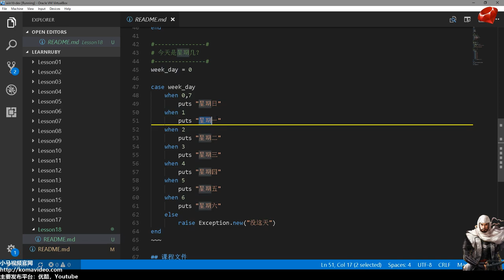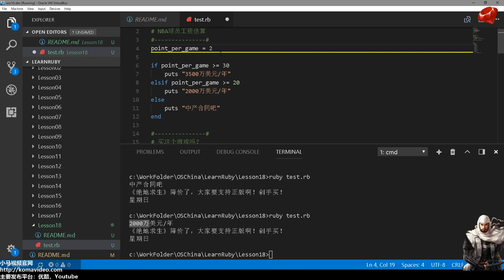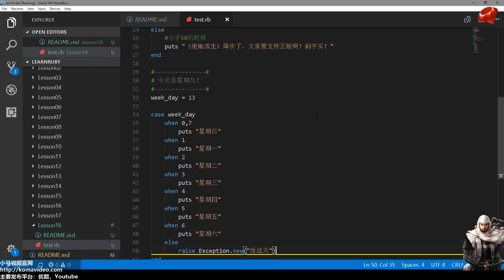#18【Ruby入门】条件控制文